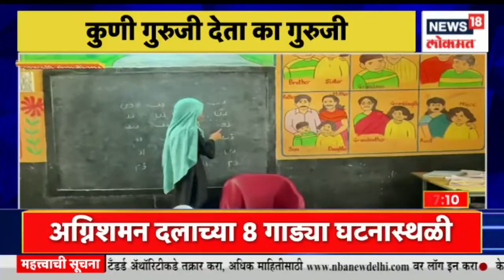Sambhaji Nagar | दहावीचे विद्यार्थीच झाले मास्तर, साजापूरच्या शाळेत शिक्षकांची पदं रिक्त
10th class students become masters, teacher posts are vacant in Rajapur school

दहावीचे विद्यार्थीच झाले मास्तर, साजापूरच्या शाळेत शिक्षकांची पदं रिक्त

n18oc_news